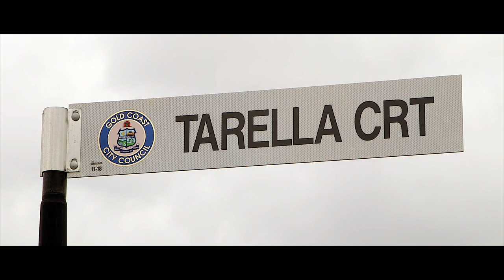11 Tarella Court Ormeau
Live the life you have been dreaming about.
Positioned in one of the best pockets of Ormeau, where rarely anything ever comes up for sale, we have found "The One" you have been searching for, 11 Tarella Court Ormeau.The One property that has it all. The One property that can grow with your family and The One property that you are not going to want to miss out on. This beautifully designed Metricon home is unbelievable value and should be at the very top of your inspection list.Main features include*4 large bedrooms with ensuite
*office
*master with parents retreat & spa
*walk in robe
*formal entrance
*french doors
*polished Tasmanian hardwood floors
*Formal living & Dining areas*open plan family & kitchen area*kitchen with dishwasher , walk in pantry & gas cooking*air con & ceiling fans *smart wired with back to base alarm*bifold timber doors opening onto huge decked Al Fresco area*decked areas set up for pool or spa
*room for pool*gas hot water
*fully fenced & private backyard* side access* double lock up garage*700m2 Block
*low maintenance landscaped gardens
*Quality landscaping and retaining *cul de sac living*mins to shops, schools & public transport

The home is centrally located in Jacobs Ridge Estate and enjoys the benefits of public transport, easy access out of the estate, Mins to the M1 Motorway and local shopping.
Public & Private schools are close by as well as multiple Child Care facilities.
Conveniently located just off the M1 at exit 45, the property is positioned approx 30 Mins from the Gold Coasts best Beaches, approx 45 Mins Brisbane CBD